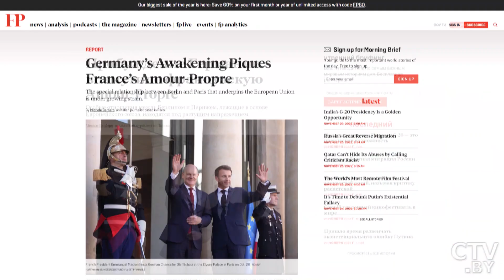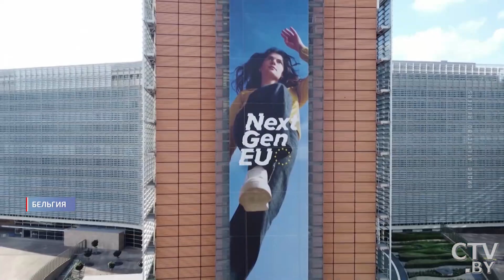Украина раскалывает Евросоюз! Что не поделили Макрон и Шольц? / Политика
Украина нагородила стен по всему Старому Свету. Буквально на глазах рушится прочный Европейский союз, который строился на фундаменте немецко-французских отношений. В чём причина раскола между странами-основательницами Евросоюза? Репортаж.